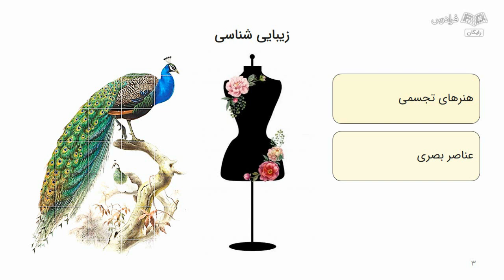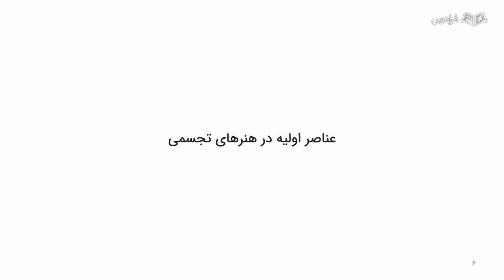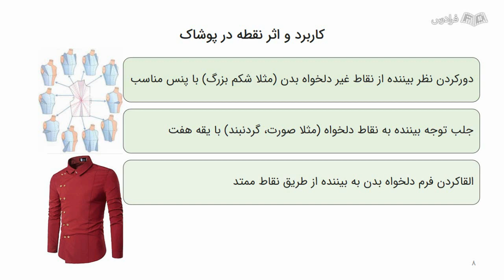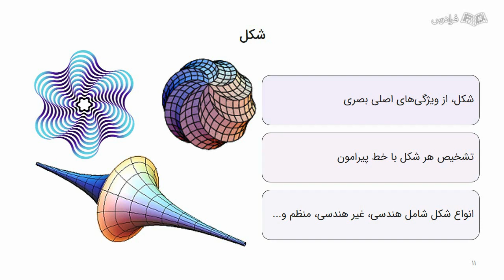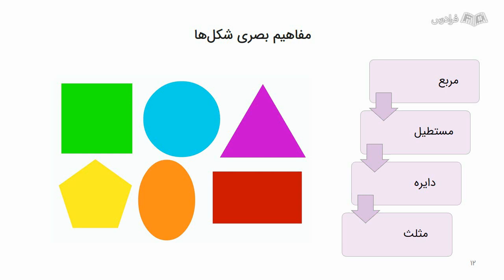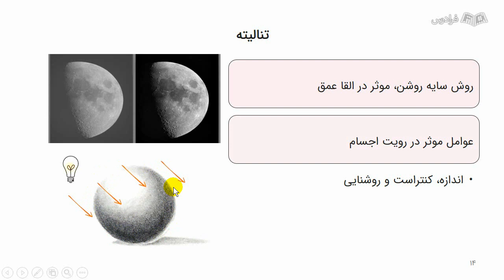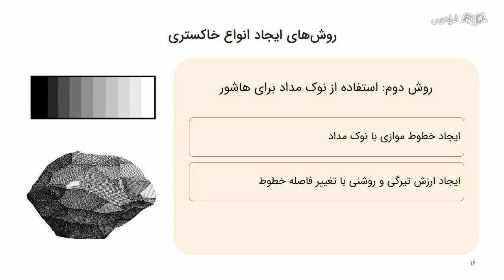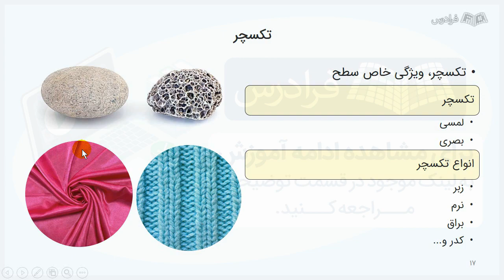آموزش طراحی لباس — مبانی و اصول اولیه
FaraDars: آموزش طراحی لباس — مبانی و اصول اولیه - (برای مشاهده نسخه کامل آموزش به لینک زیر مراجعه کنید)

0:00:00 درس یکم: مقدمه‌ای بر طراحی پوشاک
0:02:10 درس دوم: عناصر اولیه هنرهای تجسمی
0:06:22 درس سوم: عناصر بصری در هنرهای تجسمی
0:13:50 درس چهارم: ابعادی

خلق هر اثر هنری نیاز به طراحی کردن و توجه به عناصر بصری دارد. از طرفی، چگونگی پیاده‌سازی گرافیکی یک تفکر یا ایده بسیار با اهمیت است. در طراحی گرافیکی اجسام و مناظر، خطوط نقش اساسی را ایفا می‌کنند که با به کارگیری صحیح و اصولی آن‌ها می‌توان یک تصویر یا منظره را به ‌صورتی که در طبیعت وجود دارد و یا آن‌ گونه که در تفکر ما نقش بسته، پیاده کرد.

طراحی پوشاک از جمله هنرهای تجسمی است که با استفاده از یک سری قواعد و اصول بصری می‌تواند واسطه‌ میان یک ذهن خلاق و یک خیاط ماهر قرار بگیرد و از طریق آن، ظاهر و حتی باطن افراد را تحت تاثیر قرار دهد. در این فرادرس می‌خواهیم با اصول اولیه در طراحی لباس آشنا شویم. در طراحی لباس عوامل مختلفی همچون: انواع خط، شکل و حجم، رنگ و تکسچر، فیگور و اندام‌شناسی و حتی شناخت انواع پارچه نقش دارد که هر کدام از آن‌ها بایستی به درستی رعایت شود که در نهایت امکان تبدیل شدن به لباس واقعی را آن گونه که مد نظر طراح است، داشته باشد.

یک طراح لباس ابتدا باید با اصول اولیه طراحی آشنا شود و سپس این اصول اولیه را در راستای طراحی لباس به‌ کار ببندد. هر یک از اصول اولیه طراحی و جلوه‌های بصری حتی به ظاهر ساده می‌تواند نقش مهمی در اثر خلق شده داشته باشد. به ‌خصوص در طراحی لباس که از طریق آن می‌توان در شخصیت افراد اثر گذاشت و حتی ایرادهای اندامی اشخاص را پنهان نمود. همچنین سایر عوامل موثر در طراحی پوشاک از قبیل طراحی فیگور و طراحی انواع پارچه، نیازمند شناخت اصول اولیه طراحی است. این آموزش می‌تواند برای دانشجویان رشته مهندسی نساجی و پوشاک، طراحان مد و لباس، خیاطان و علاقه‌مندان به طراحی لباس مفید باشد.

آموزش طراحی لباس — مبانی و اصول اولیه - (برای مشاهده نسخه کامل آموزش به لینک زیر مراجعه کنید)